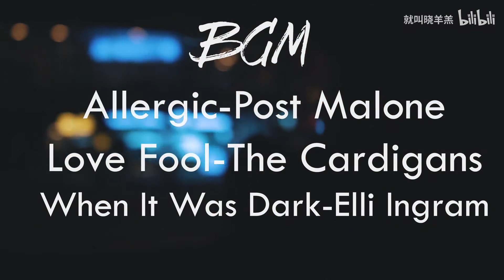【VLOG】直男穿搭改造失败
这次没想好简介咋写